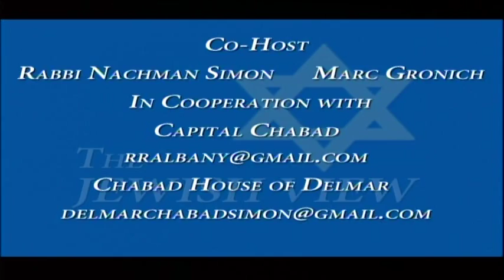The Jewish View-Tom Mastro, President, Student Assembly of the State University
Topics discussed during the program include SUNY tuition hikes and sexual assaults on college campuses. Tom provides a behind-the-scenes look at what it takes to run for a statewide office in student government while studying for exams without failing any courses. Tom, 23, is a Binghamton University senior who hails from nearby Endwell and is majoring in Human Development. As a member of the SUNY Board of Trustees he is the darling of SUNY Chancellor Nancy Zimpher who often props him up at events to showcase youthful participation in the SUNY Administration. You will see during this interview Tom is bright and has many attributes working in his favor.